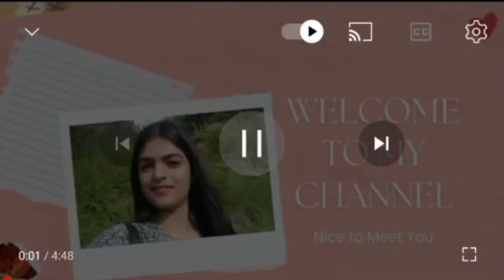Aj chle hum theog || uff itny sare parcel 😱😳